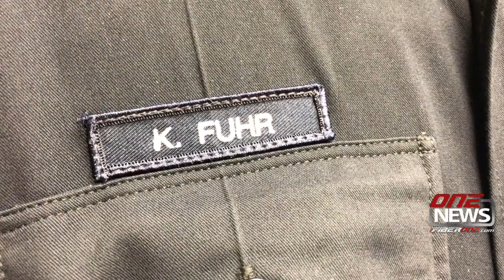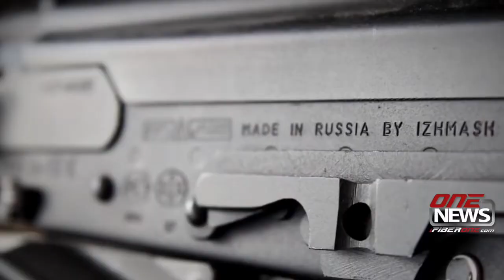Moses Lake PD Chief says he differs from Republic's approach to enforcing I-1639